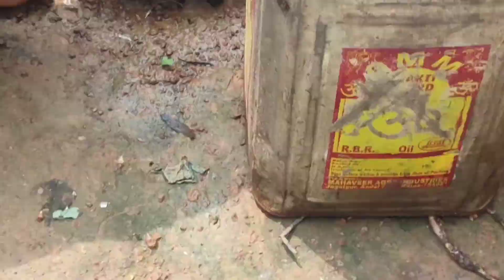Chicken biriyani in tribal style making by tribal people